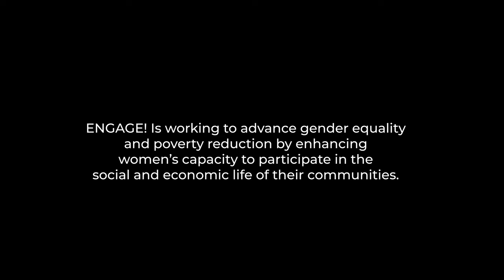ENGAGE: Sabina's Story of Change (CCDB - Bangladesh)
“Confidence is the biggest gain. Now I work in a shop at the market, I travel to places for my business, bring in all the products and sell them. I keep track of the money, all by myself. I also grow vegetables and have a small poultry of ducks and chickens. Attaining self-confidence has changed me. I can be my own support now.”

ENGAGE! is working to advance gender equality and poverty reduction by enhancing women’s capacity to participate in the social and economic life of their communities. With Coady Institute, the Christian Commission for Development Bangladesh (CCDB) is working at the community level to support the formation and strengthening of local women’s organizations.